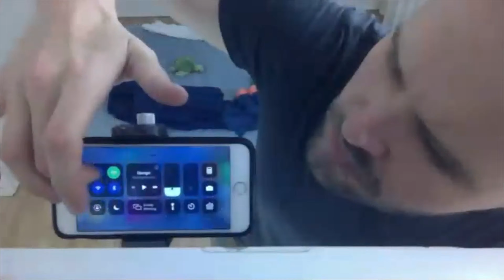Bed-A-Mation - "Undersea Voyage"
Animation of stuffed-animal friends, using a bed as the stage for the action.